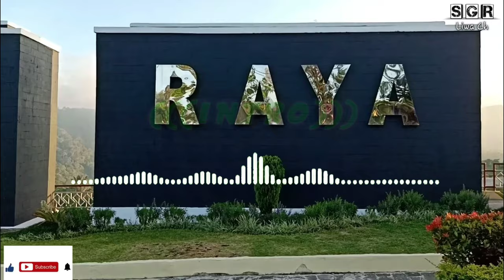KARAOKE Lagu Lampung | DANG CAWA KHUA No Vocal | Cipt. Basnal Maas | Music By SGR Liwa Ch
Mohon maaf bila ada kesalahan dalam penulisan lirik dan timingnya yg tidak tepat🙏.

Bila ada kritik dan Saran silahkan tulis dikolom komentar.

Terimakasih sudah berkunjung di SGR Liwa Ch.

Jangan lupa dukung channel ini dengan cara Subscrebe dan like video yang anda sukai. Terimakasih🙏

Lirik
Dang Cawa Khua
Cipt. Basnal Maas

Hatiku khisok kangon diniku
Kakhelohmu nyak santokh tabinta
Mak lupa selalu ingok di niku
Helauni khayumu nyak tikena

Ki ngingok di helauni cawamu
Mak khua nikudo sai ku pilih
Kidang lamon khaba ku di niku
Nyak khabai niku nyimpang di bakhih

Reff
Ki temon nyak mak nisani kecewa
Janji haga kutunggu sampai mati
Nyak ngilu niku dang cawa khia
Kik temon helau niat di hati

Nyak ngilu niku dang cawa khua

Kitemon haga cawa kon haga
Kimawat nyin kham pakhda bupukat
Dang sampai nyak ni sani kecewa
Nyak nunggu niku bang balin niat

Ki sukhok dang di cawakon dapok
Sesol khik hiwang sangon di hukhi
Nyak jelma segala ni mak ngedok
Pikikhpai semakung ti lapahi